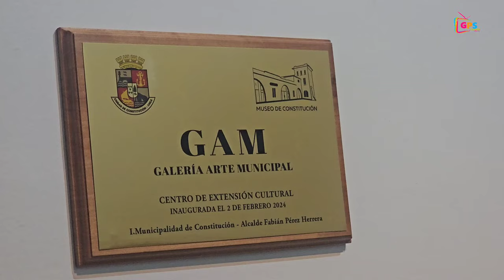Se recuperan Edificios históricos de la Comuna de Constitución